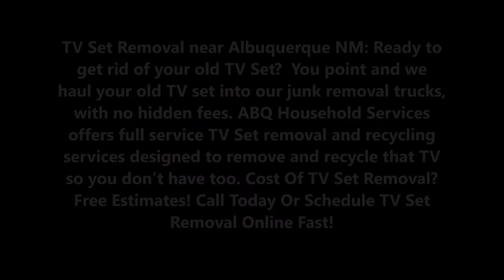TV Set Removal TV Set Disposal & Recycling Services | ABQ Household Services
TV Set Removal near Albuquerque NM: Ready to get rid of your old TV Set?  You point and we haul your old TV set into our junk removal trucks, with no hidden fees. ABQ Household Services offers full service TV Set removal and recycling services designed to remove and recycle that TV so you don’t have too. Cost Of TV Set Removal? Free Estimates! Call Today Or Schedule TV Set Removal Online Fast!

ABOUT ALBUQUERQUE TV SET REMOVAL TV DISPOSAL & RECYCLING SERVICES

ABQ Household Services - TV Set Removal

We’ve all had that same difficult experience trying to move an old, boxy, heavy TV set. It’s almost as if those old televisions are built with the purpose of scraping your hands and hurting your back. Could that be why so many people still have old TVs sitting around their homes, taking up space and collecting dust?

The other reason getting rid of a TV is difficult is because they are considered e-waste, or electronic waste items. Television sets contain harmful chemicals that will pollute our local environment if they are thrown into a landfill or any other improper disposal location. That’s why TV disposal needs to be taken seriously - both for the health of the person attempting to carry the set and for the health of our environment.

ABQ Household Services provides an efficient, safe and eco-friendly TV disposal service to make the whole process easy for you. Our experienced television removal team will have the manpower to haul off that old tv set without damaging any of your home on the way out. We’ll do all the heavy lifting - no need to carry items out to the curb. Finally, we’ll make sure that the TV is disposed of at a proper recycling facility so that it doesn’t do any harm to our ecosystem.

TELEVISION DISPOSAL & RECYCLING FAQS

WHAT TYPE OF TELEVISIONS DO YOU RECYCLE?

In the last 5 years more and more people have decided to switch to a digital TV and has caused more than a few headaches for people coast to coast nationwide. What do you do with those old televisions? ABQ Household Services offer full service TV removal and recycling services designed to remove and recycle that TV so you don’t have too. We haul away all types of TVs including Sony, LG, Panasonic, Sharp and Toshiba.

CAN I TAKE MY OLD TELEVISION SET TO A LANDFILL?

More and more states and municipalities now bar TVs and other electronics from landfills. So what do you do when you need to dispose of your electronics? The simplest way to recycle your old television is to contact ABQ Household Services today and have the experts haul and recycle your old PCs, music players and televisions. With the transition to digital TV peaking, we take on the responsibly of disposing of everyone’s old televisions and electronic devices.

What if my television is in the attic?

Over the years we have hauled and removed items from all types of nooks, crannies and deep dark places. Is your TV located in your attic or a hard to reach area? If so hire ABQ Household Services today, and access the experience and skills our hauling experts can provide for you. Do you need an expert television and electronics recycling service, if so then call ABQ Household Services today.

LOCATED IN ALBUQUERQUE NM
ALBUQUERQUE`S BEST TV SET HAULING COMPANY!

6:00 am – 11:00 pm